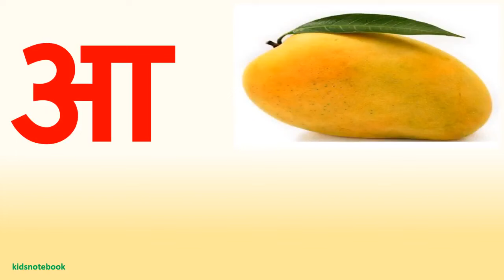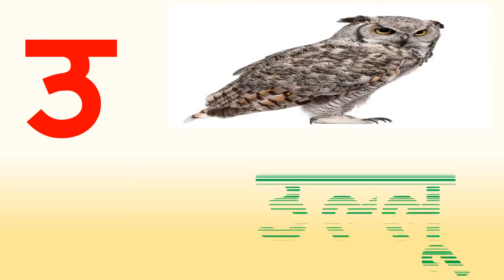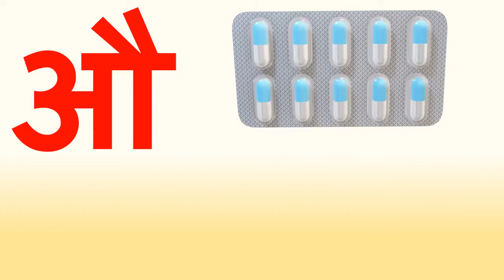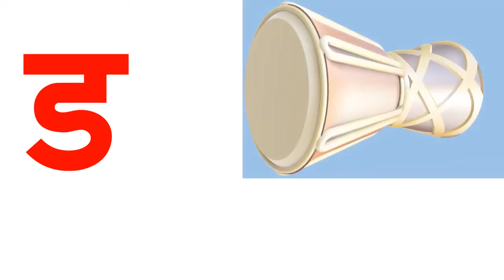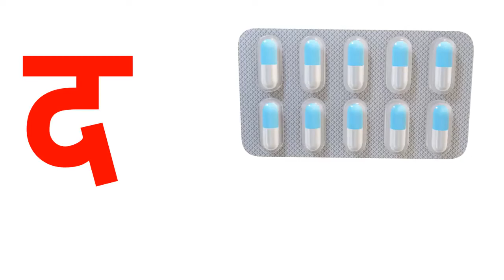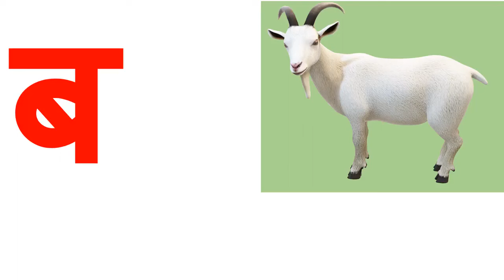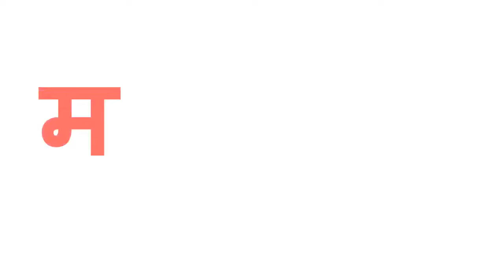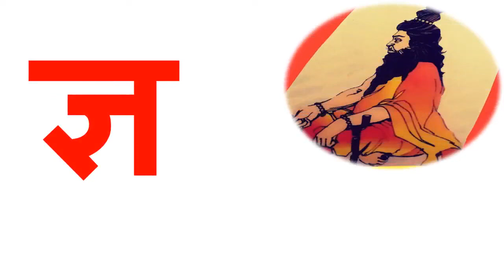अ से अनार -Hindi alphabets Hindi Varnamala kids#-( show n tell @kidsnotebook )